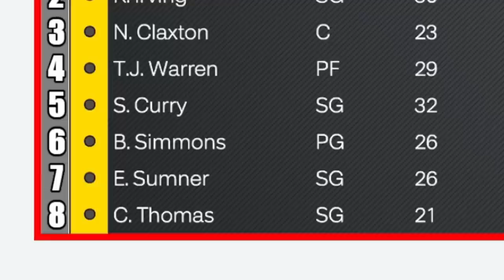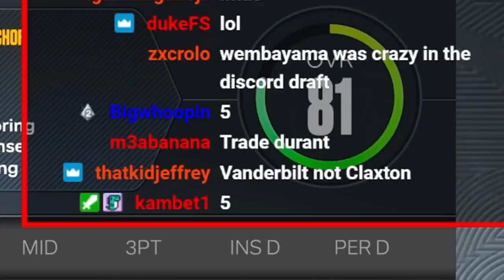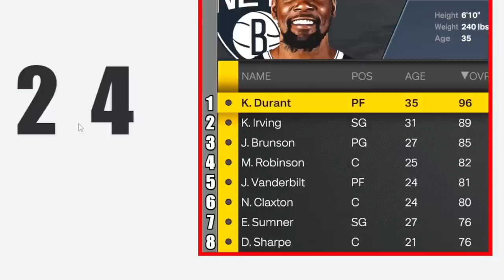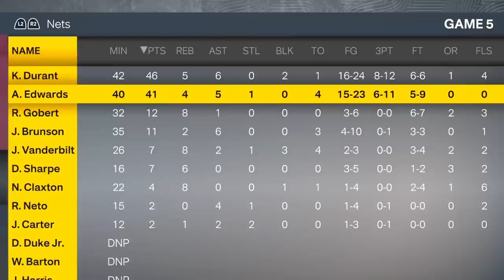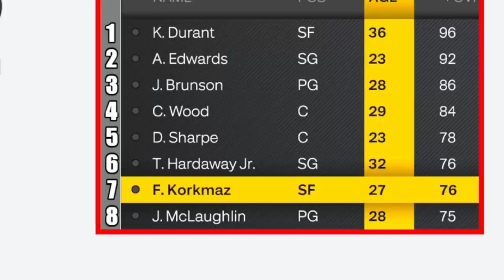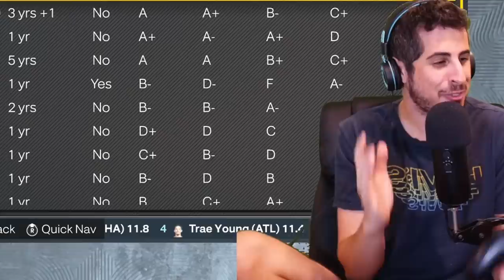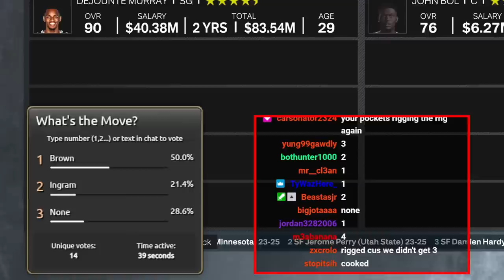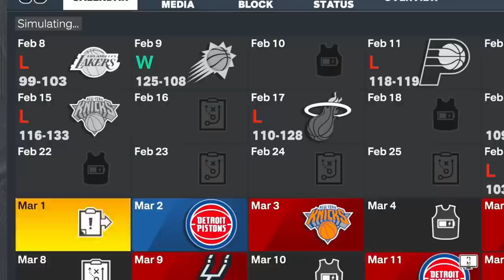My Twitch Chat Tries to Rebuild the Nets